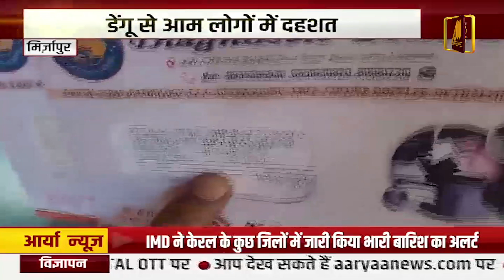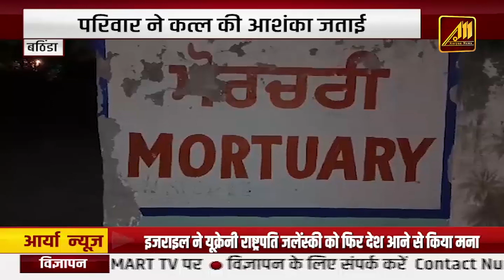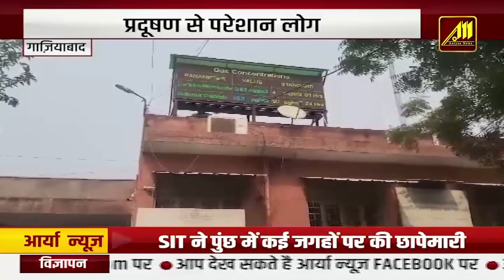केजरीवाल बताएं, जो स्मॉग टॉवर्स लगाए थे, उनका क्या हुआ- अनुराग ठाकुर